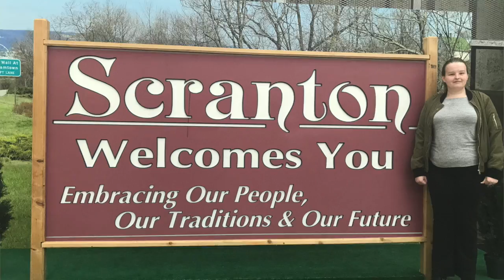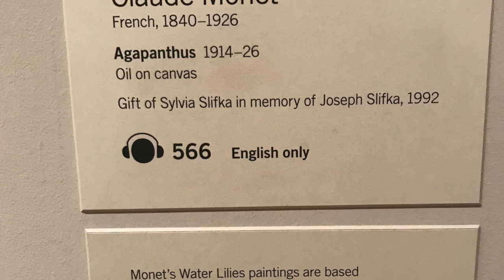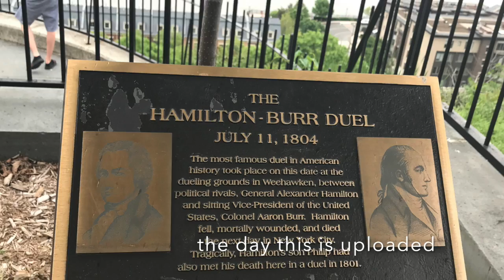New York City Vlog!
I went to New York way back in May and finally decided to edit the vlog two months later!